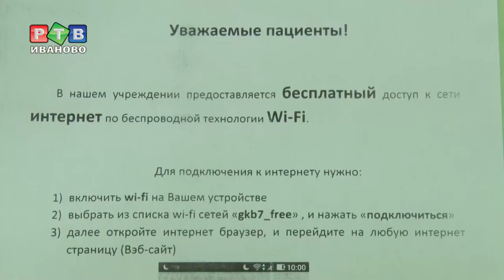Wi-Fi в больнице